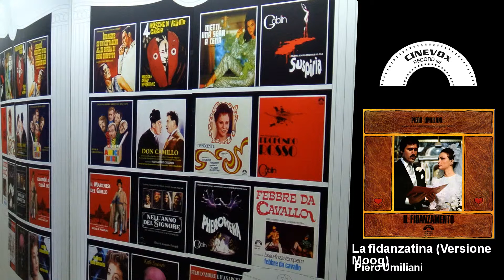Piero Umiliani - La fidanzatina - Versione Moog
La Cinevox Record è un'etichetta cult nel campo delle colonne sonore cinematografiche e televisive. Ha prodotto capolavori firmati da artisti come Ennio Morricone, Nicola Piovani, Goblin, Keith Emerson. Cinevox Record is a cult label in the field of movie and tv soundtracks. Amongst its productions, masterpieces signed by great artists like Ennio Morricone, Nicola Piovani, Goblin, Keith Emerson .